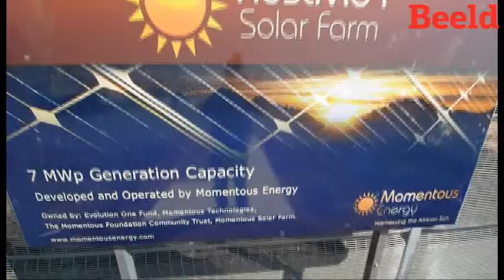Noordwes kry eerste sonplaas